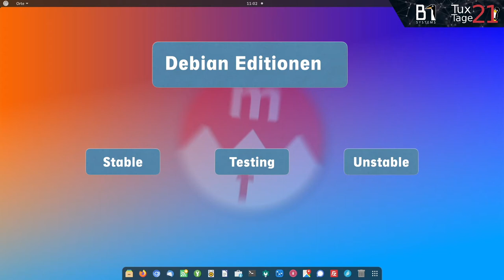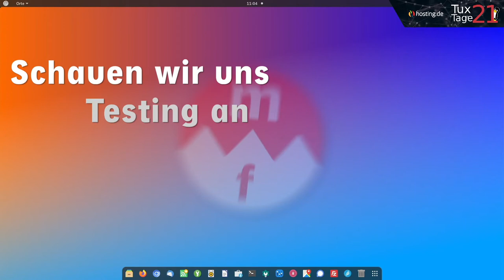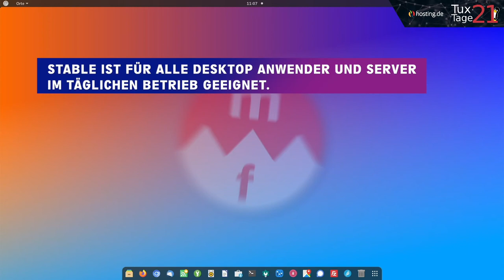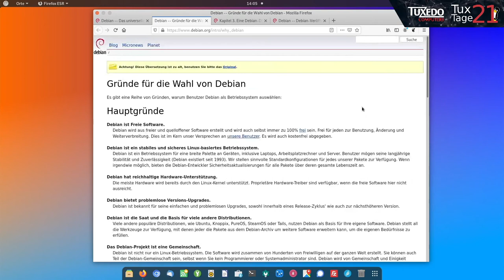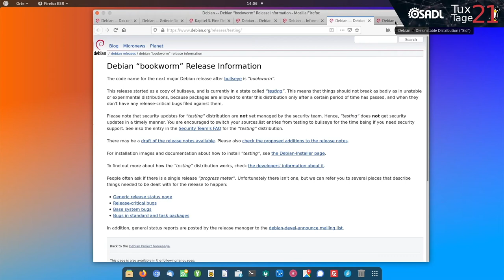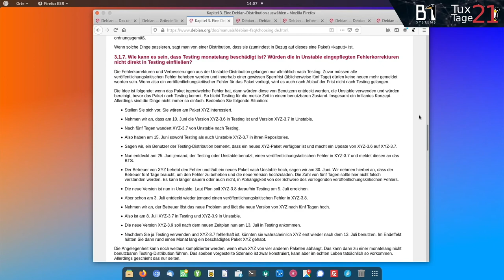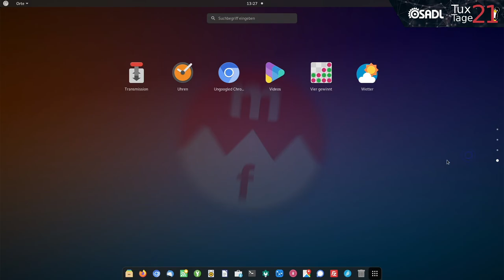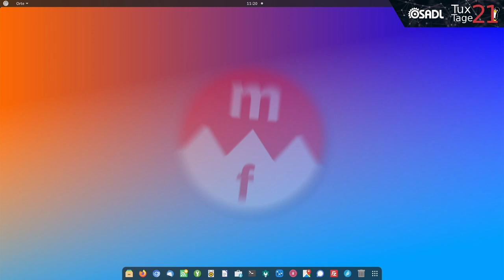Debian Stable, Testing und Unstable - Was für den Alltag geeignet ist was nicht - Tux-Tage 2021